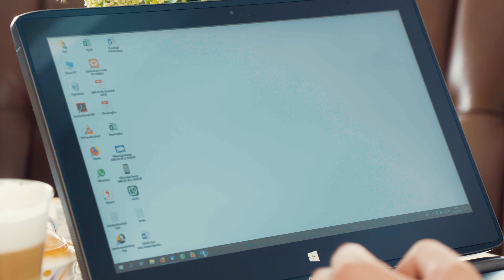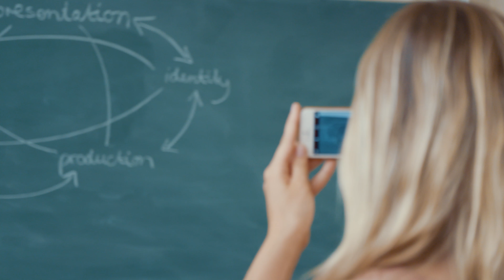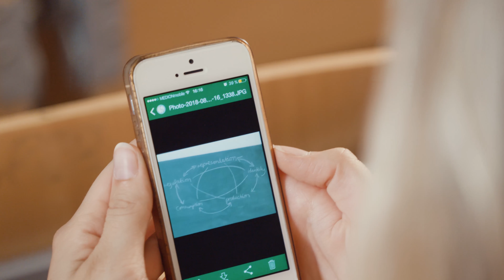ZIV Infofilm 2018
Das Zentrum für Informationsverarbeitung (ZIV) ist das Dienstleistungs- und Kompetenzzentrum der WWU für alle Belange der IV-Infrastruktur sowie der Kommunikations- und Medientechnik und der Vermittlung von Medienkompetenz.

Wir sorgen für eine optimale Unterstützung unserer verschiedenen Nutzergruppen bei ihren Aufgaben und Zielen, insbesondere in Forschung, Lehre und Studium.